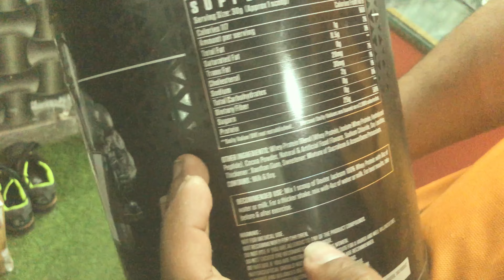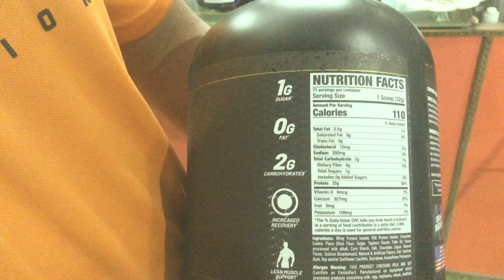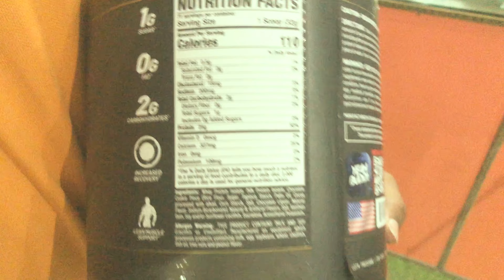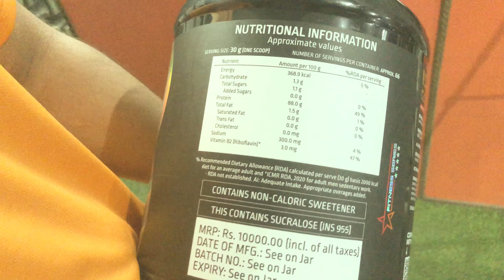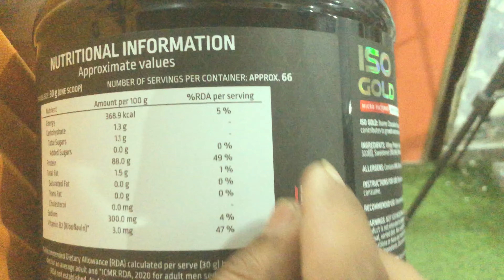dexter jackson whey protein VS Rc isotopic max VS elev iso gold review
review between 3 big brand in protein industry
1.) Dexter jackon whey protein
2.)Rc isotropic max
3.)Elev Iso gold

👉🏻 watch full review vidio
 👉🏻this vidio is non promotional vidio all review are given naturally which i have taken so take in ease manner